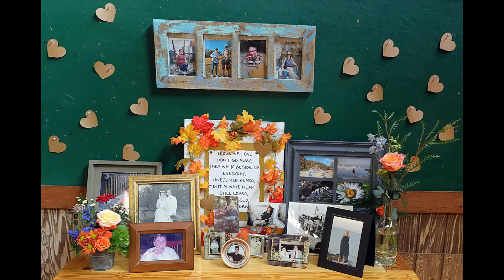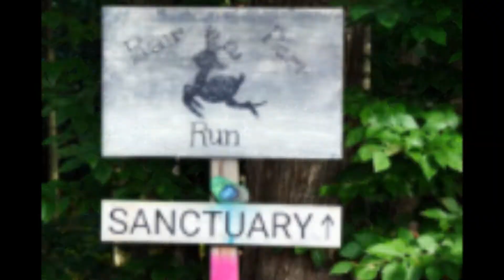NORA AND JAKE, THE WEDDING